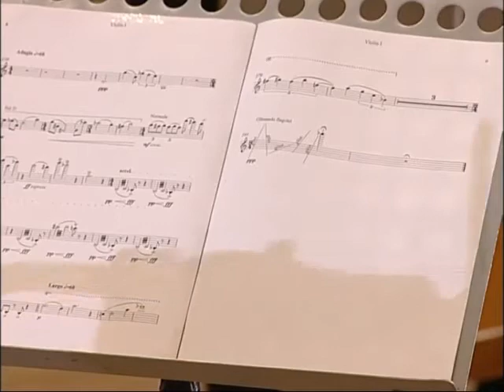String Quartet "The King's Feast"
Ensimmäinen osa Alexander Priorin jousikvartetosta "The King's Feast"
Teos perustuu Pavel Filonovin (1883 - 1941) maalaukseen vuodelta 1913
Rimsky-Korsakov Quartet